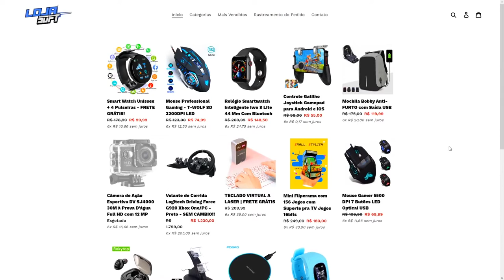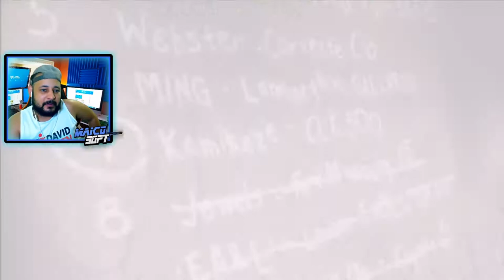VENDI TODOS OS CARROS E 8ª Black List Need For Speed Most Wanted